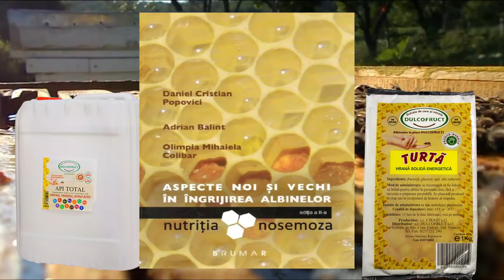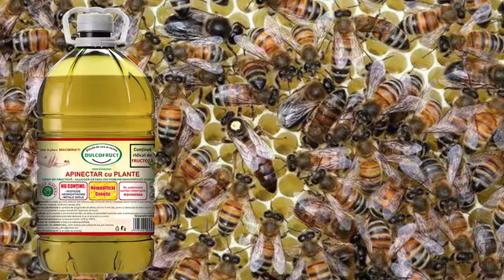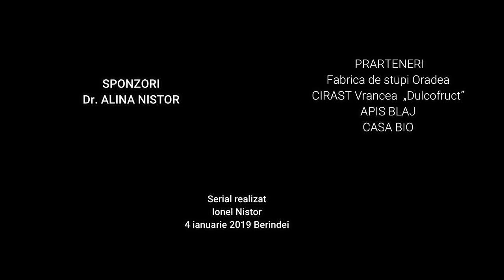Lucruri Uimitoare Despre Albina pe care oamenii le prefera!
1. Albina este adatata de mii de ani la conditiile de mediu, asa ca ea are solutii la neonice, monocuolturi...
2. Albina "salbatica" adica neameliorata este mai capabila la productii aicole decat albina ameliorata
3. Hranirea albinelor nu v-a influienta prarametri de selectie, dar lipsa hranirilor in timpul foametei va duce la vulnerabilizarea familiilor de albine fata de paraziti si bolile specifice.
4. Albinele fie ca sunt locale sau din rase economice, au un anumite nevoi nutritive si moduri diferite de ingrijire
5.